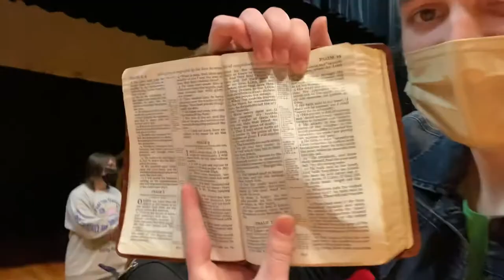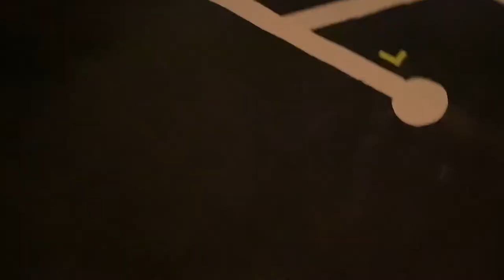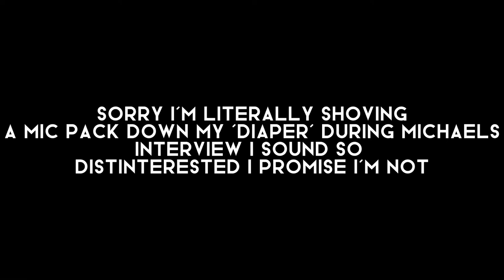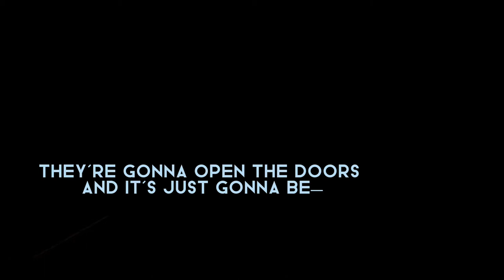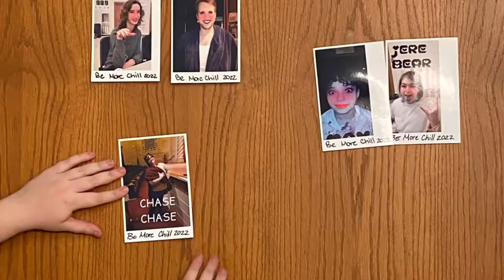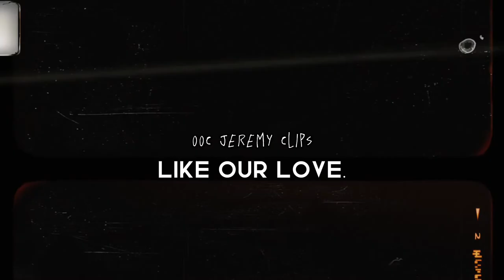Be More Chill Behind the Scenes!!! (Green Bay West 2022)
Follow the Behind the scenes of green bay wests be more chill

directed by Max Schwanke